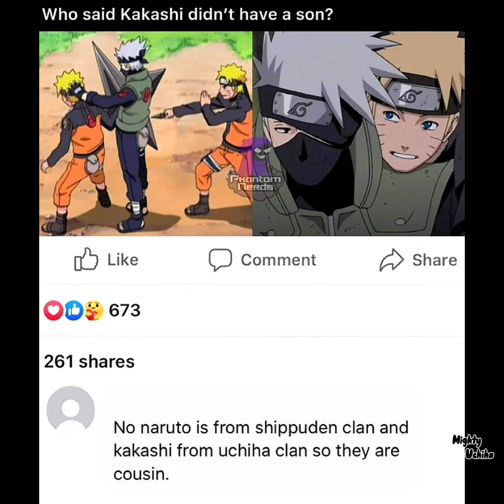Naruto famous memes collection part -69 😸😸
Why do i made this video:
I'm just a normal person who loves anime, so i just wanted to make you smile on your face and make you happy, entertained and wanted to make  you fell in love with anime more..💛💛

If you like the video. It'll will be a huge motivation for me to make new videos..🤍

If you come here...
I love you and always be safe my friend..❤️❤️